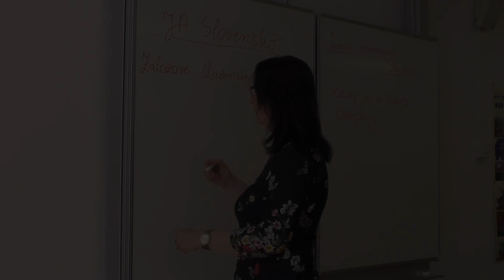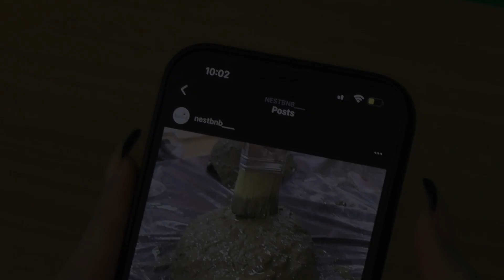NestBnB- JA Slovensko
Študentská firma NestBnB z Gymnázia - Gimnázia Kráľovský Chlmec.
Vyrábame ručne vyrobené ekologické lastovičie hniezda.